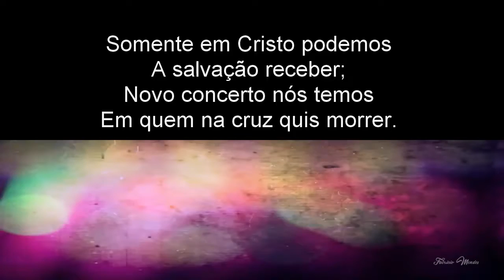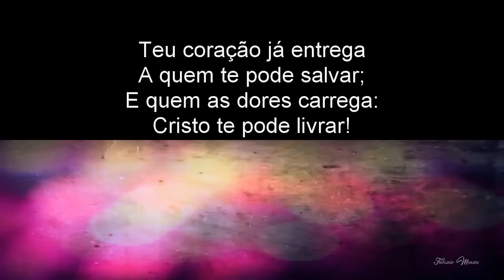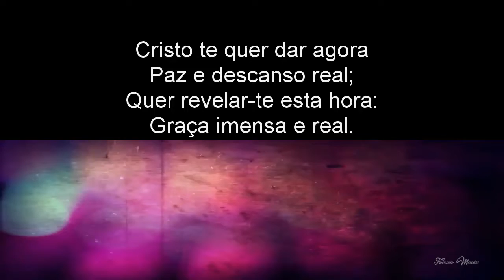81 Pode Salvar Playback + Legenda